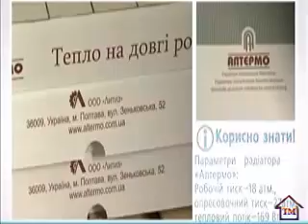Производство биметаллических радиаторов АЛТЕРМО (Полтава)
Производство биметаллических радиаторов АЛТЕРМО. Обзор производства радиаторов для центрального отопления